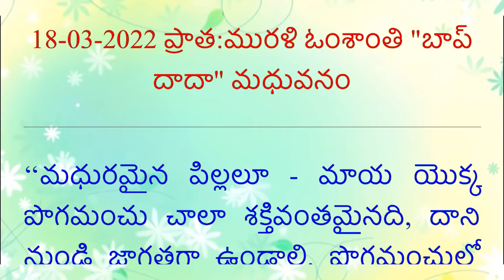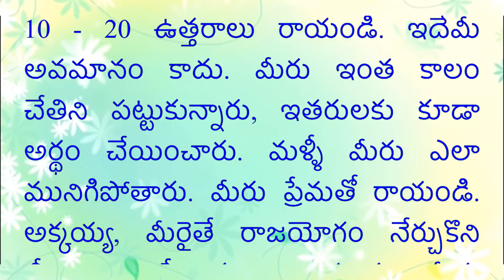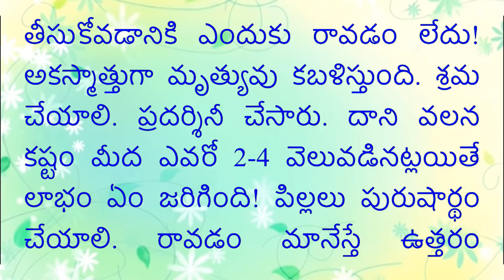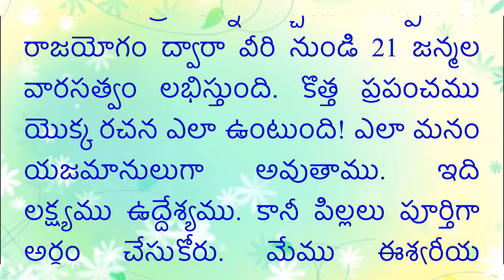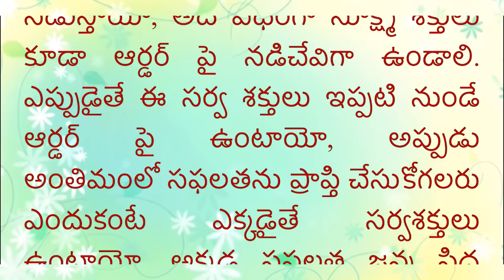18/03/2022 - Telugu Murli with colorful text and audio